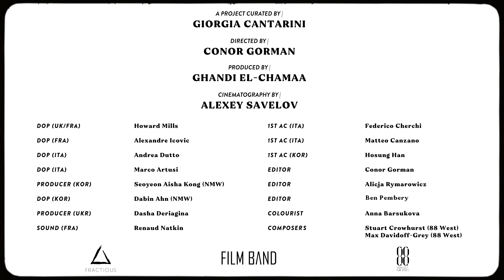KSENIASCHNAIDER | The Sustainable Style x Pitti Immagine Uomo 98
@pittiuomo @pittimmagine a project curated by @giorgiacantarini

Director: Conor Gorman (@conorgormanfilm)
Producer: Ghandi El-Chamaa (@ghandiec)
Producer: Dasha Deriagina (@yavashadasha)
DOP: Alexey Savelov (@lxsvlv)
Editor: Alicja Rymarowicz (@alicja_rrrr)
Colourist: Anna Barsukova (@anaginative)
Composer: Stuart Crowhurst (@stuartcrowhurstmusic)
Composer: Max Davidoff Grey (@maxdgrey)